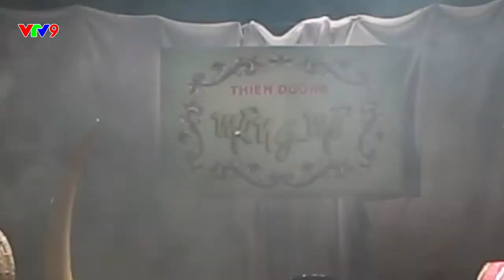[Làng cười cười cả làng] - Mê hồn trận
Phát sóng lúc 19:35 Thứ 7 hàng tuần trên kênh VTV9.
Xem lại các chương trình phát sóng trên kênh VTV9 tại